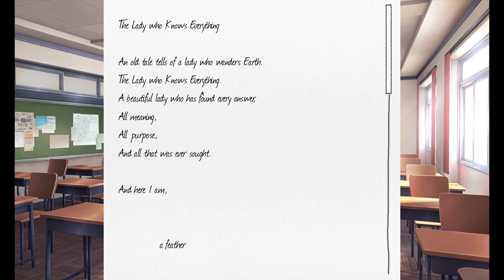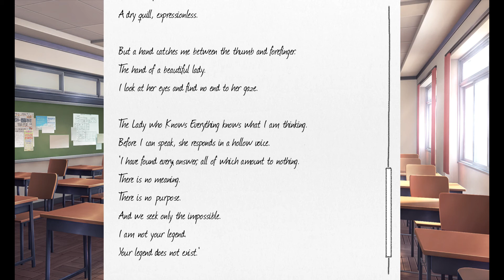Doki Doki Literature Club Pt. 14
alright, number 3, i will be doing 3 every 30 minutes until they are done